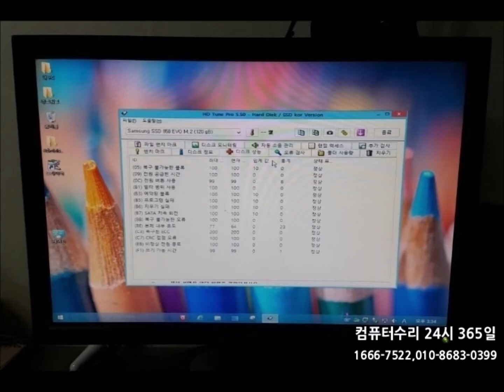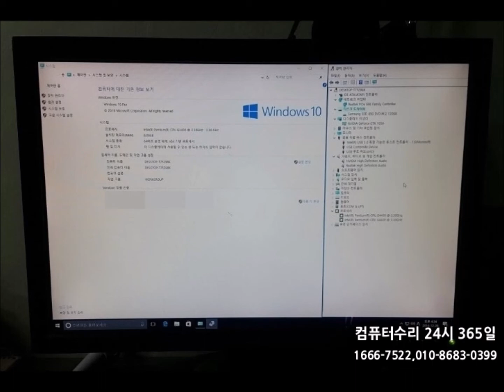잠원동컴퓨터수리 갑자기 인터넷 속도가 느려졌어요!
잠원동컴퓨터수리는 항상 원인을 먼저 파악합니다.

현장에서 조금 힘든 부분이 있지만 인터넷 속도가 느리다고 연락이 왔습니다.

출장 가서 현장에서 바로 해결해 드렸습니다.

잠원동컴퓨터수리는 서초구 전 지역 주말, 야간, 휴일에도 24시 출장수리합니다.

서울/경기/인천/부산/원주/목포 컴퓨터수리24시 365일 출장 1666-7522,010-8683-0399
컴퓨터,노트북,아이맥,맥북,모니터,복합기,데이터복구,윈도우설치,업그레이드,네트웍,랜공사